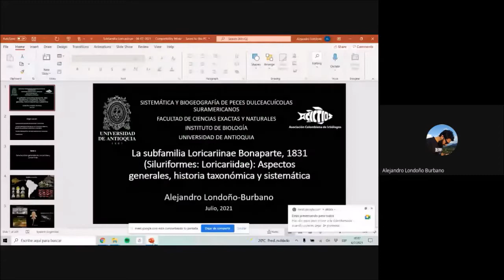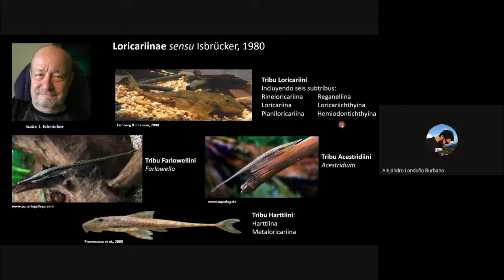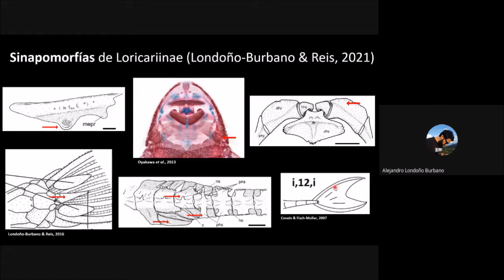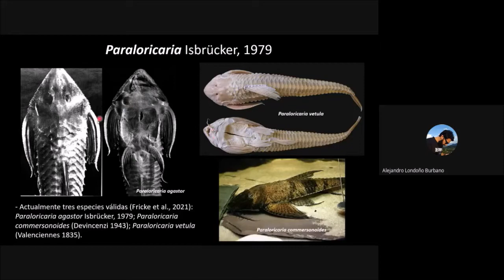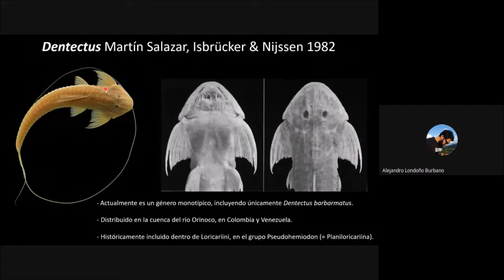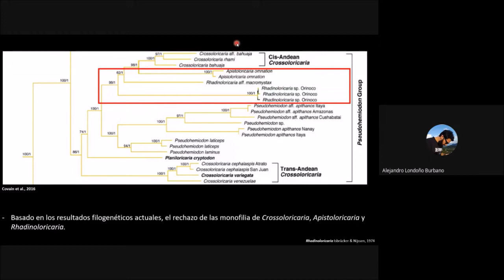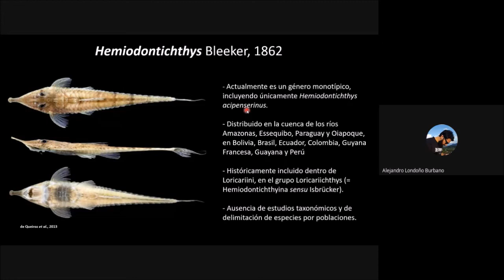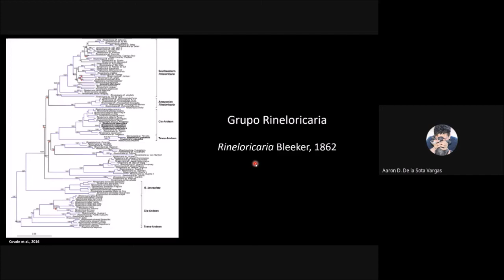Curso Sistemática y Biogeografía de Peces Dulceacuícolas Suramericanos_Siluriformes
En el video se presenta la conferencia sobre "Familias y géneros de Siluriformes en Suramérica: Loricariinae (Diagnosis, distribución, hábitat, retos en su conocimiento)" por el Dr. Alejandro Londoño Burbano de Universidade Federal de Rio do Janeiro